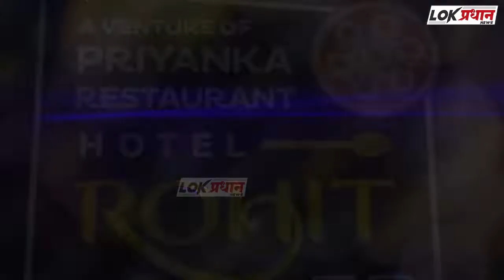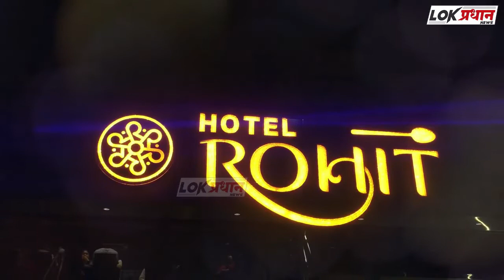रवी गायकवाड यांच्या स्थानिक निधीतून ड्रेनेज लाईन व रस्ते कॉंक्रिटीकरणाचा शुभारंभ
prabhag:-01